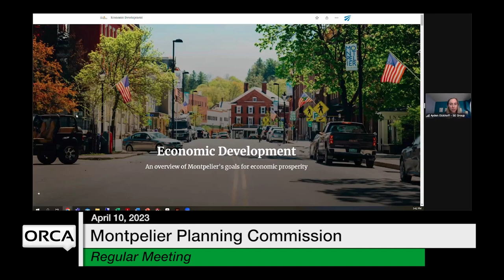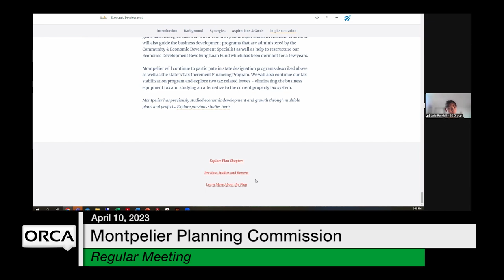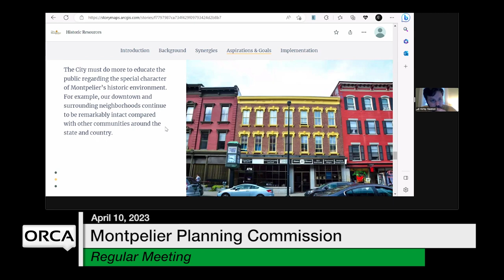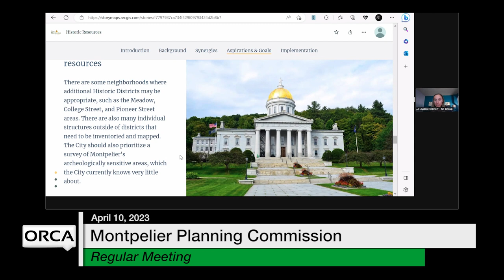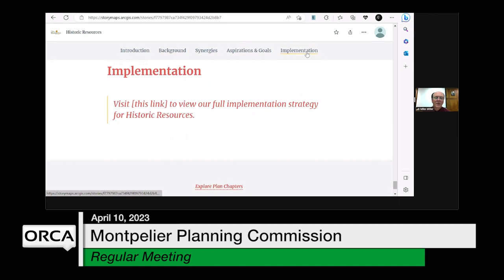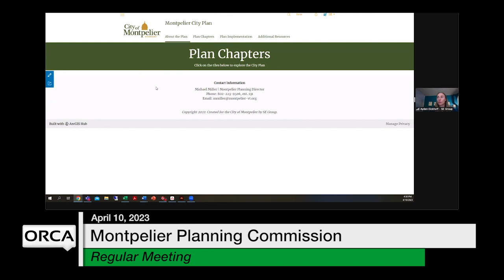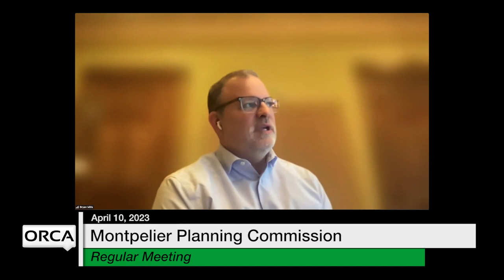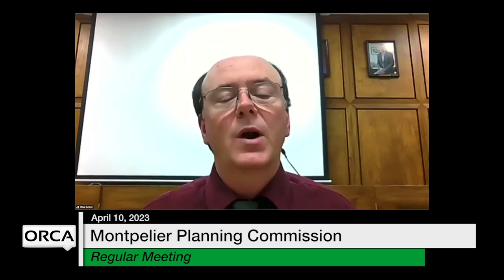Montpelier Planning Commission - April 10, 2023 [MPC]